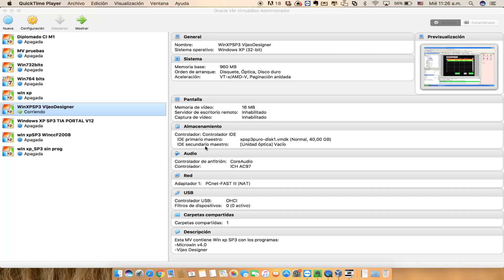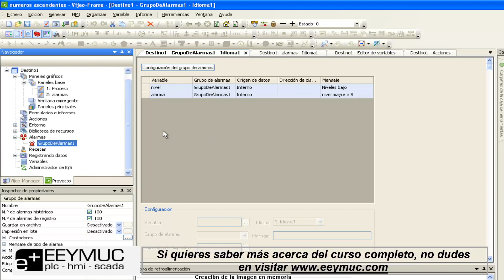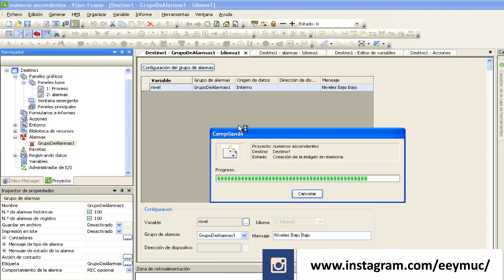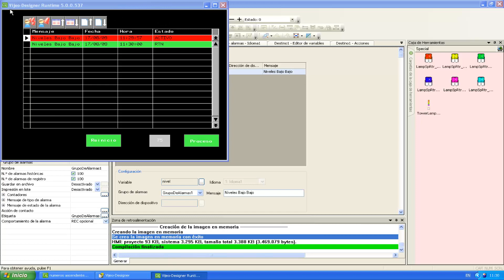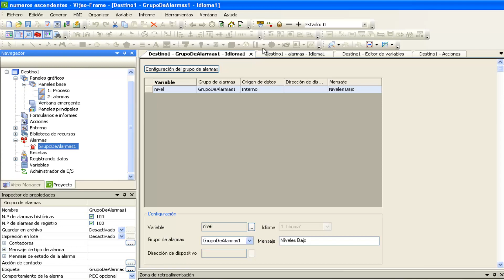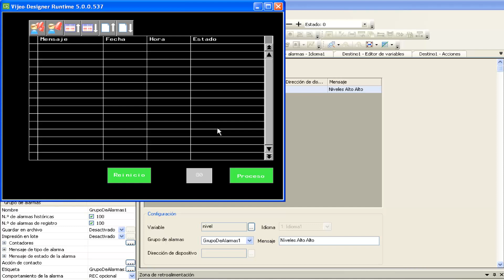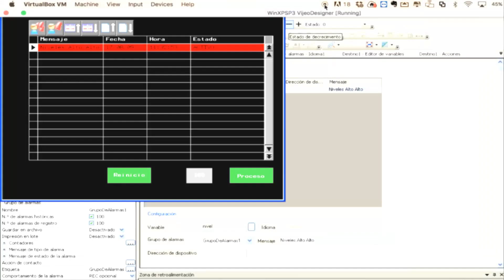🏭 GRUPO DE ALARMAS en Vijeo Designer | Video 2 | HMI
Te espero por aquí para saludar...☟☟
Cuarto Video perteneciente al nuevo modelo de cursos para el canal que vamos a llamar Ciclos de Formación (C.F.), en este caso el curso se llama C.F.#1 Vijeo Designer